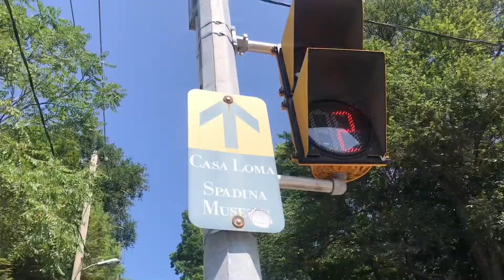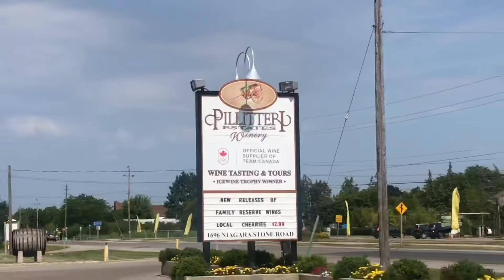Toronto 2019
Travel Instagram account: @travel.with.shan
Photography & videography Instagram account: @beau_productions